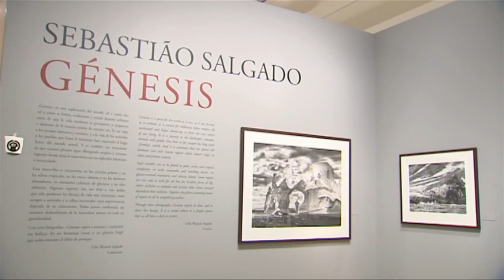La "Génesis" de Sebastião Salgado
Sebastião Salgado dedicó ocho años de su vida a viajar por todo el mundo. Fotografió lugares inimaginables que aún permanecen intactos a la acción del hombre. El resultado lo podemos encontrar en “Génesis” una exposición que se exhibe actualmente en Barcelona.

Secretario General: Alberto García Ferrer. Dirección: Isabel Alonso. Coordinador Redacción: Pedro Sánchez. Realización: Jorge Morales. Producción: José Miguel F.F.-Lomana. Producción Red NCI: Karina Sánchez. Realización Exteriores: Gonzalo Hernández. Presentadora: Greta Aira. Redacción: Pedro Sánchez, Moisés Cabrera, Annabelle Ordoqui, Priscila Lino.

Equipo NCI Noticias: @IsabelAlonso,  @mcabhrera @GretaAira @ghlorenzo @karinasanchezq @Priscila_Lino